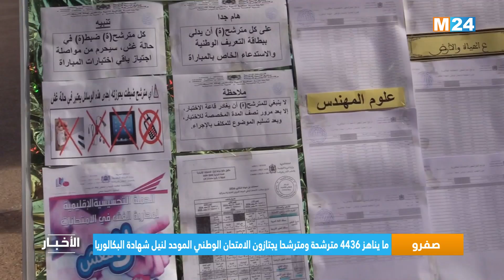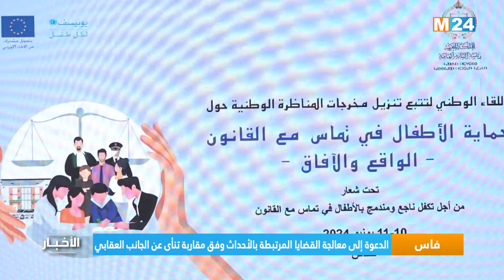نشرة الثامنة مساء ليوم الأربعاء 12 يونيو 2024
نشرة الثامنة مساء ليوم الأربعاء 12 يونيو 2024 من تقديم حفصة اشباكو على M24TV

لمتابعتنا

لتحميل التطبيق